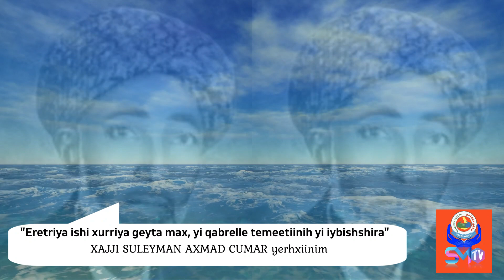SHEKH SULEYMAAN AXMAD CUMARTI MAABAKOT DALTA سيرة الشيخ سليمان احمد 2021